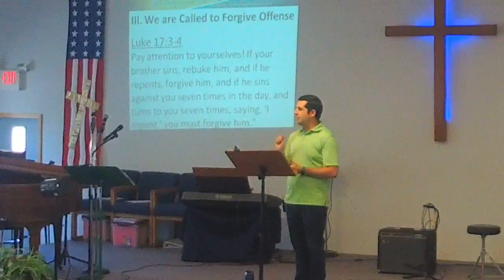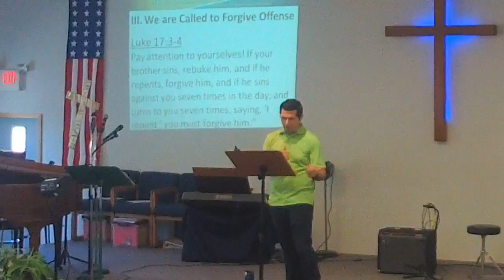Me to You Week 4 - Taking Offense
Pastor Kevin Bingaman
Valley View Nazarene
Kamiah, Id
Proverbs 19:11